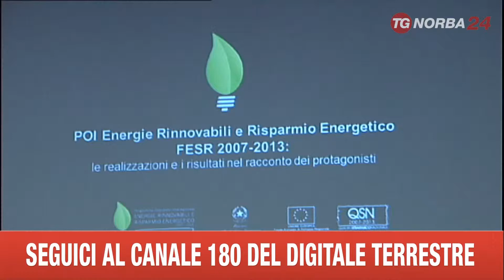ROMA VENDOLA SU ENERGIE RINNOVABILI int VENDOLA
IL NUOVO CICLO DI PROGRAMMAZIONE 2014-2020 DEI FONDI EUROPEI PONE NUMEROSI INTERROGATIVI SULL’UTILIZZO DEI FINANZIAMENTI, ANCHE PER QUELLI DEL PROGRAMMA OPERATIVO INTERREGIONALE DELLE ENERGIE RINNOVABILI. A ROMA, IN UN CONVEGNO, L’ESPERIENZA DI ALCUNE REGIONI, TRA CUI LA PUGLIA.